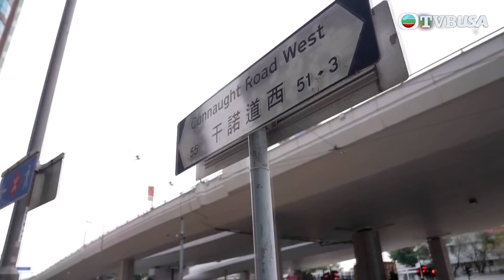豪遊咖啡 | 阿Mo同阿Ben 愛啡之人把握機會交流咖啡之道 | TVBUSA | 陳豪 | 袁偉豪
港人近年對咖啡的品質要求提高，造就本地誕生多間用心經營的咖啡店，更有不少香港咖啡店或咖啡師揚威海外。只要大家願意細心尋覓，總可在本地找到一杯適合自己口味的「好啡」。陳豪、袁偉豪兩位「愛啡之人」均對咖啡有深厚認識，分別也有獨特的咖啡品味。這次他們會走訪港九新界的大街小巷，探索各具獨色的咖啡店，品嚐咖啡師們的手藝，為一眾咖啡愛好者編寫一本「香港咖啡手冊」。節目亦會邀請星級「啡友」，分享咖啡心得和近況。